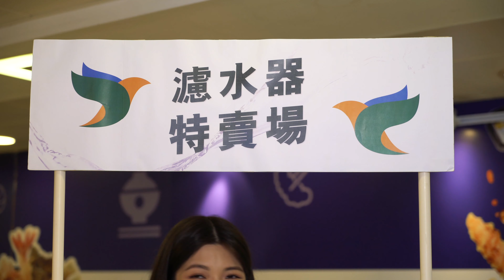$69買濾水器包安裝?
💧直飲家用濾水系統月費計劃💧

每月抵至只需$69安裝全套美國PENTAIR EVERPURE除鉛直飲式濾水器及定期上門更換濾芯服務，保障全家人食水健康，改變購買濾水器習慣，不用再擔心濾水器過期忙記更換濾芯，又或經常要清洗濾芯，費時又麻煩。

屋企個濾水器要定期清洗 ?